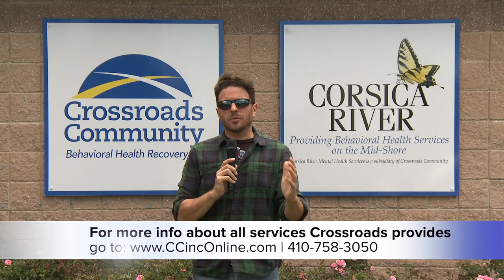Crossroads Community Client Art Show July 13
The Client Art show will be hosted at the QAC Centre for the Arts in Centreville, MD on July 13 from 5-7pm. Light appetizers and beverages. no admission fee. All funds will benefit the Crossroads Client Dental Fund.

To learn about the beautiful bench being auctioned off go